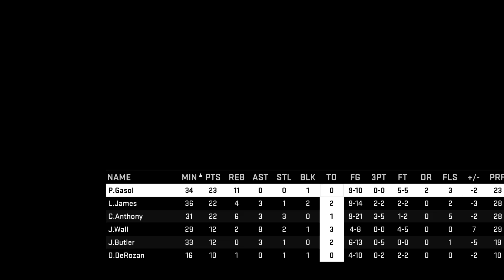NBA 2K16 My Career 12Ep - All Star MVP!!!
SKAITYTI ČIA
                             NBA 2K16
Jeigu jums patiko patiko video, nepamirskit paspaust LIKE mygtuko :)

                             2016